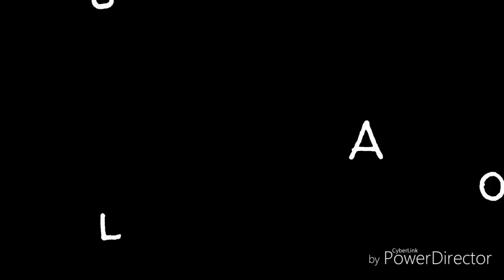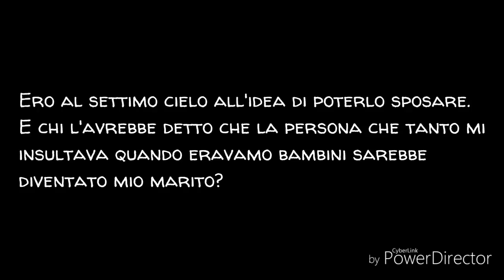Gacha Life Mini Movie ITA - Il Filo Rosso